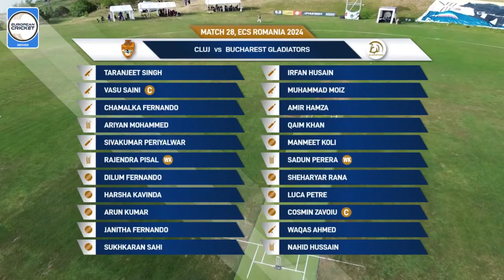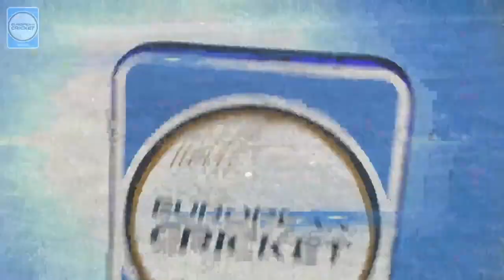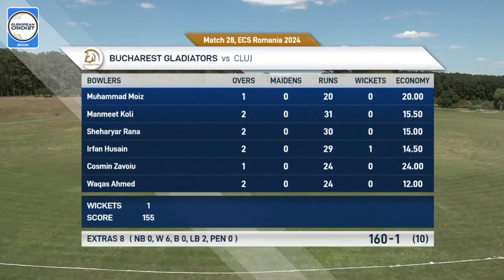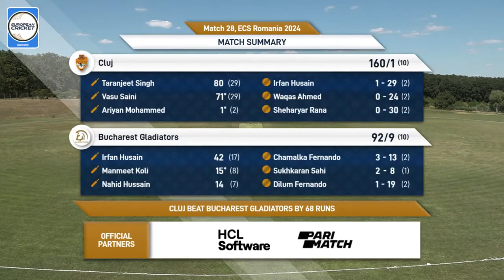Match 28 - CLJ vs BUG | Highlights | ECS Romania, 2024 | 6 Jul 2024 | ECS24.597